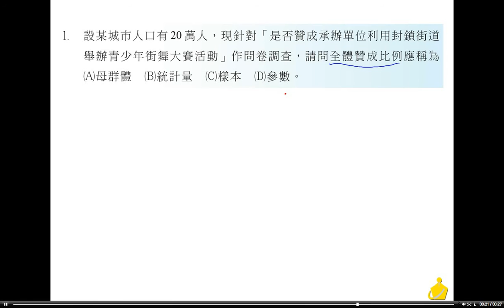職校數學BIII林版第二章2－8習題1